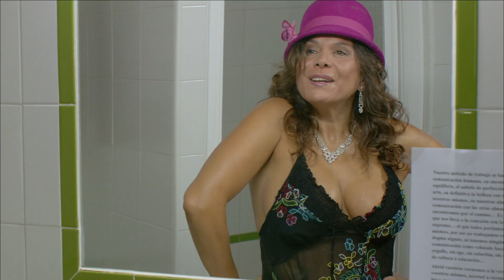"Make your life a masterpiece in progress" trailer with english subtitles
Eighth film directed by Fernando Merinero. Produced by Vendaval Producciones, Valle Hidalgo and Luna Producciones, Associate Producer Wildtrack Sound. It had in its production sponsorship of Castilla-La Mancha (Ministry of Employment and the Economy), the Municipality of Toledo, Fontecruz Hotels, Toledo Convention Bureau, Chamber of Commerce of Toledo, Toledo Routes, International Congress , Place the wine and DYC